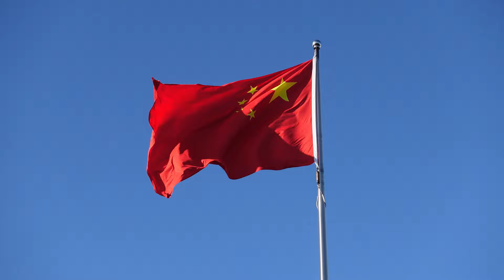Ambassador Xie Feng told us "China US Relation Now."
World Today Television  3-29-23